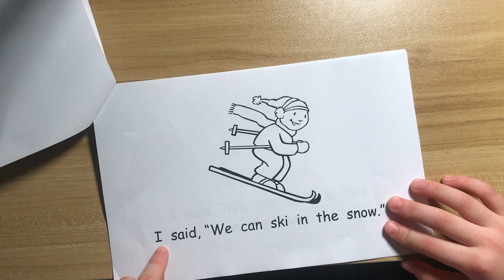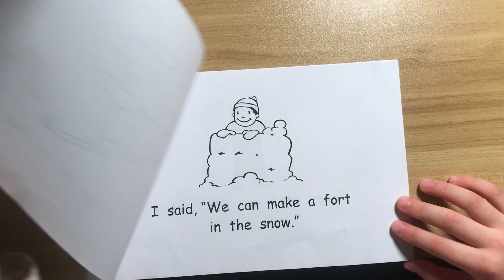美国幼儿园英语绘本朗读 What can we do in the snow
Renee, a Chinese girl who attend kindergarten reads English books(this time is "What can we do in the snow") for you! It's a learning for her and hopes it can help you or your kids!
一个在美国读幼儿园的中国小孩为您朗读英文绘本"What can we do in the snow"。这对她来说是一个学习过程，也希望对您或者您的孩子有帮助！
米国で幼稚園に通っている中国人の子供が英語絵本“What can we do in the snow”を読んでいる。これは彼女にとって勉強の過程であり，あなた又はあなたの子供に役ちますように！